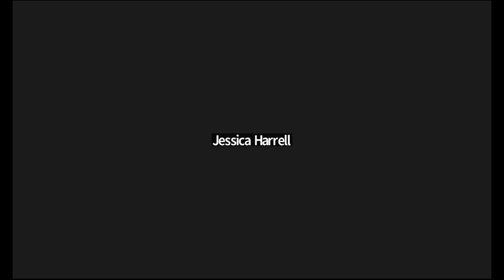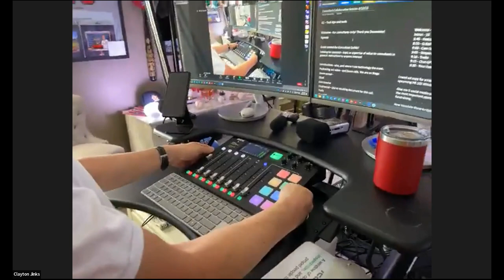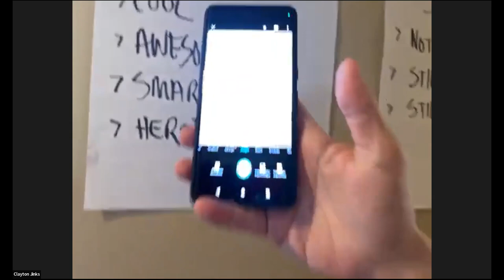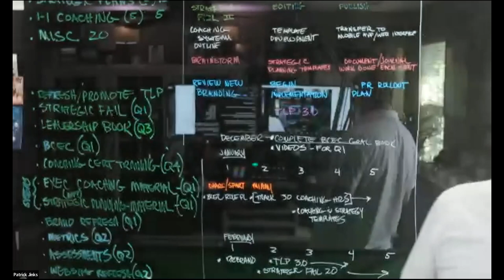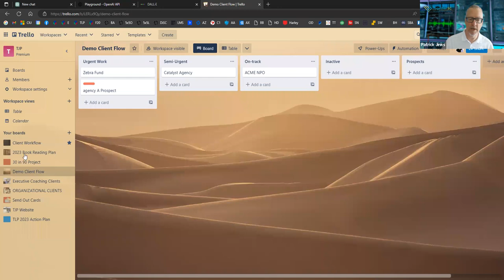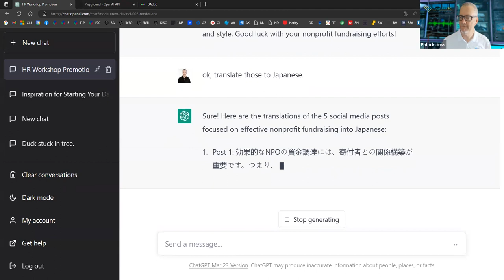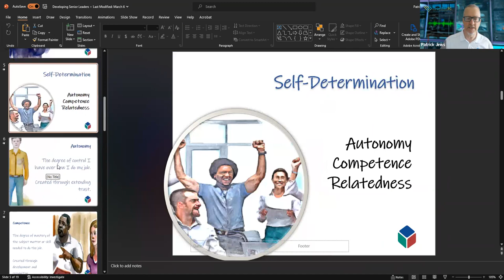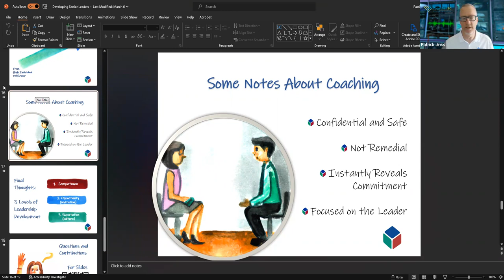Tech Tools for Consultants and Facilitators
This is a recording of a Together SC Consultant Collaborative Peer Network  Call held on April 10, 2023.

Learn some simple but powerful tech tools and apps for your consultancy, and share some of your own favorites!
Patrick, chair of the Consultant Collaborative Leadership Team, will take us on a whirlwind tour of his favorite tools to spark inspiration and efficiency.

From Zoom cameras to mind-mapping software, this session will give you new ideas